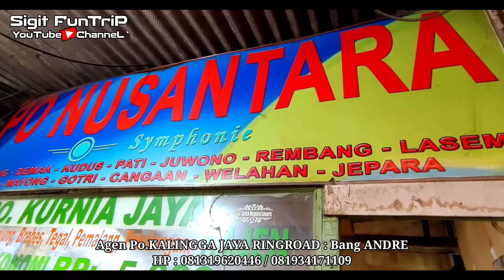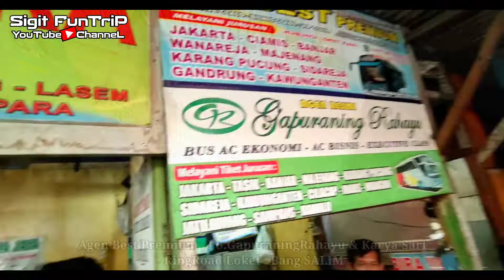Bus Baru Langsung Diserbu Penumpang‼️ KALINGGA JAYA ft Po.HARYANTO Agen RingRoad Kapuk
Perdana Masuk PO KALINGGA JAYA
Trayek JAKARTA JEPARA di Agen RingRoad KayuBesar Jakarta Barat , Minggu 24 April 2022

Unit yang divideo Kelas VIP ( Tambahan )
Karena 3 Kelas yang lain sudah penuh penumpang

Hadir dengan 3 kelas
Suite Class ( Sleeper Bus ) - Super Eksekutif 2+1 - Eksekutif 2+2

Untuk Info Agen RingRoad KayuBesar Kapuk
: IBU WANTI / ANDRE ( Nusantara )

Semoga Videonya Bermanfaat Menambah Informasi 🙏